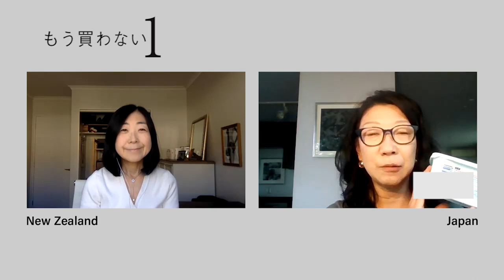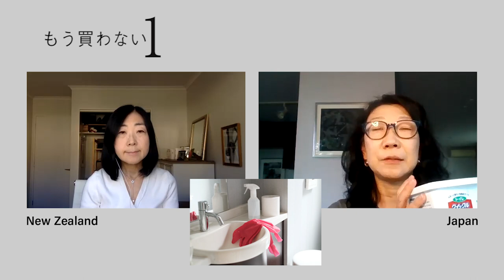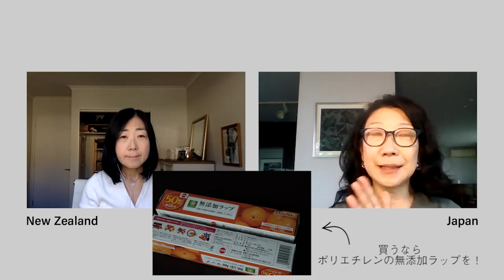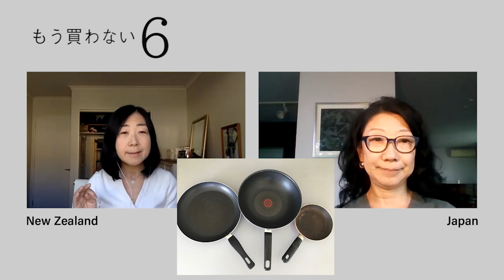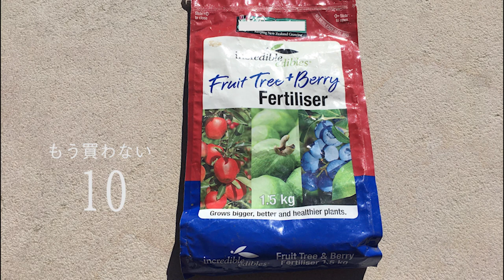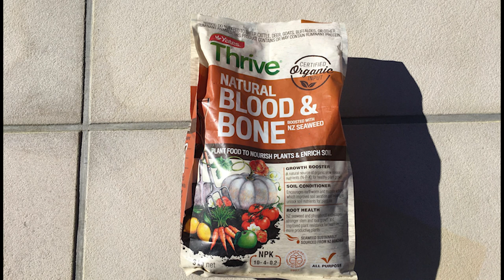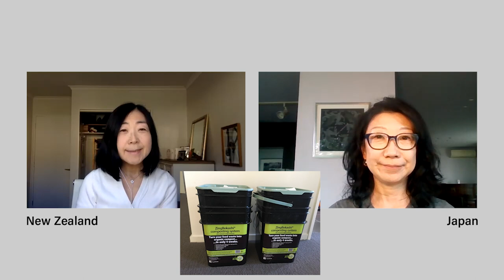#26 もう買わない10個のもの 10 Things We No Longer Buy/心地良い暮らし/丁寧な暮らし/暮らしvlog/シンプルな暮らし/生活の質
主に環境や健康への配慮から、または見た目がどうしても嫌という理由から、もうこれは買わないね！というモノをご紹介して、代わりに使っているお勧めのモノについてもお話しています。いくつ賛同して頂けるでしょうか！？
We no longer buy these 10 things mainly out of concern for the environment & health or simply because they are not beautiful.  We also talk about what we use in place of them for a beautiful living!

今回ご紹介したこと・もの
◆JAPAN

我が家で愛用している、環境に優しいNZブランド「エコストア」のウェブサイトです。
「エコストア」洗剤等のリフィルができる場所の情報はこちらから

ecostore refill stations in NZ can be found here.